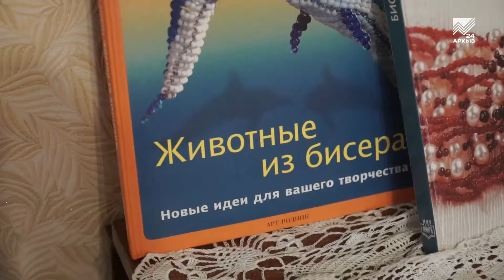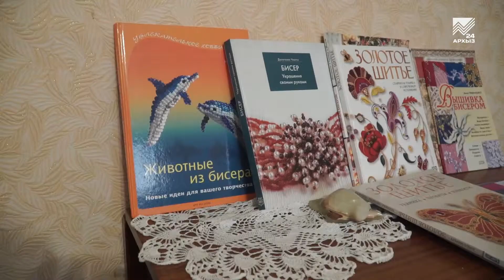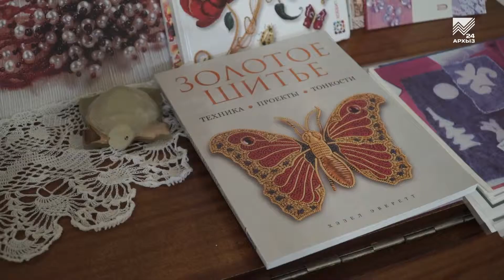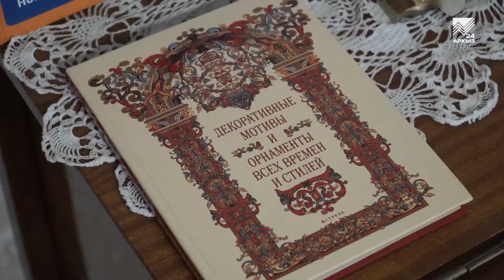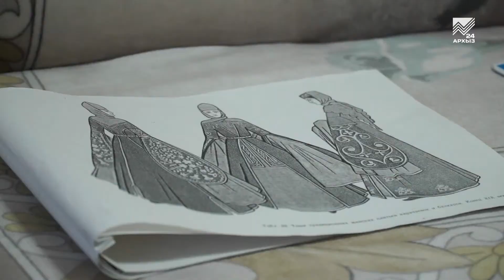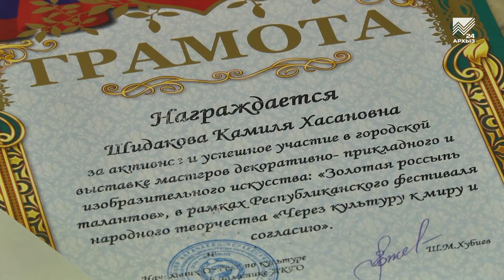Ремёсла - Мастер по бисероплетению Камиля Шидакова (24.08.2018)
По словам знаменитой Коко Шанель, люди с хорошим вкусом носят бижутерию, всем остальным приходится носить золото. С парижской законодательницей мод солидарна Камиля Шидакова из Карачаевска, которая считает, что украшения из бисера, сделанные своими руками, делают женщину неповторимой.